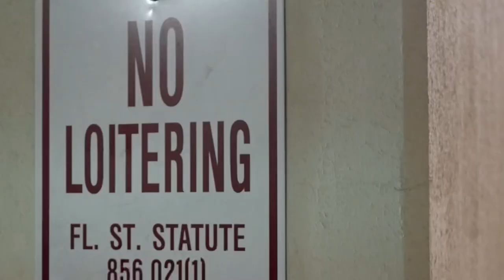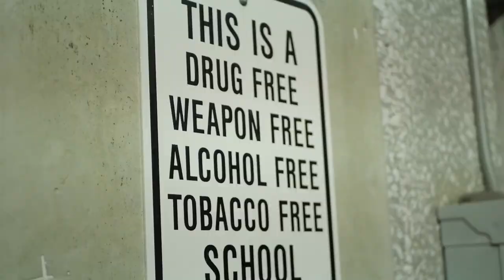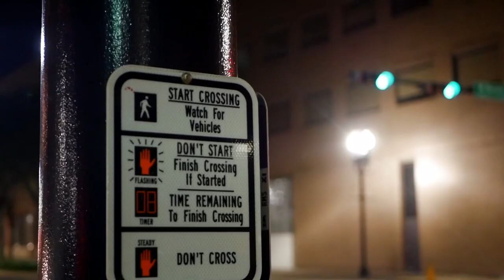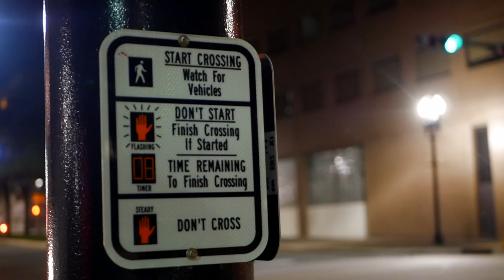BILLGETACHECKK - “Fred Taylor” Official Video 🎥by: Kevwitdacamera